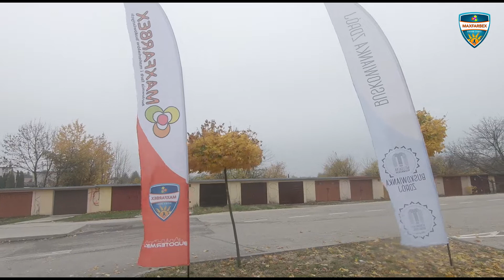Maxfarbex Buskowiaka - KS Polkowice KULISY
Kulisy meczu z Polkowicami
Ścieżka dźwiękowa Steel Velvet
Dziekujemy !!!